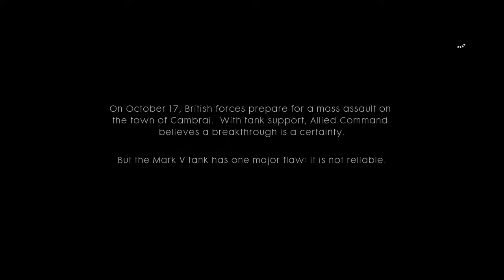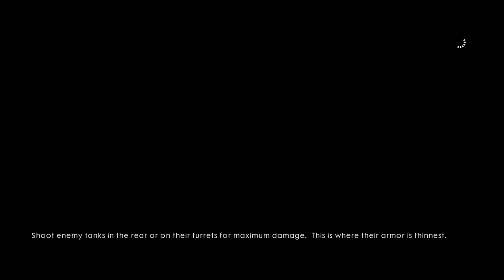Rip Daniel Edwards BF1 campaign